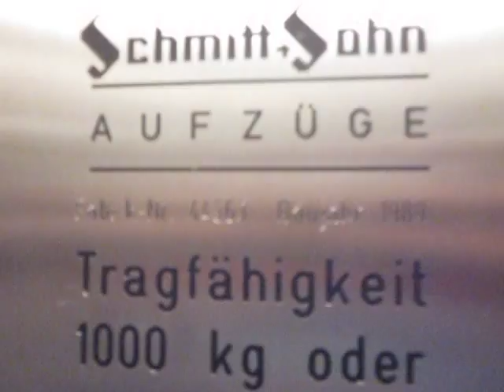Schmitt + Sohn hydraulic glass elevator at Hauptbahnhof subway station in Bochum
For being hydraulic, and especially for its short travel distance, this elevator is quite fast, just like another elevator at the same station The floor indicator is somewhat odd. The doors open slightly before the elevator stops.

Technical specifications:
Brand: Schmitt + Sohn
Capacity: 1000kg / ~2205lbs / 13 people
Type: hydraulic (holeless two-stage)
Year built: 1989
Travel distance: 2 floors